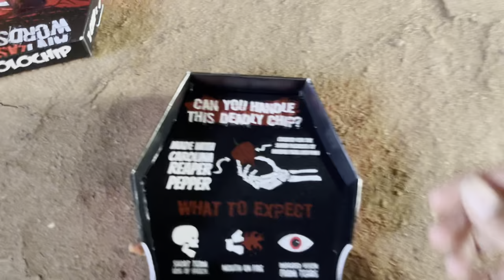Jolo Chips Prank 🥵 Sister Prank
Jack LifeStyle Vlogs  - જય માતાજી🙏🏻
👳🏻‍♂️દેશી vlogs
🌾farmer vlogs
👨‍👩‍👧‍👦ફેમેલી vlogs

જોવા મળશે